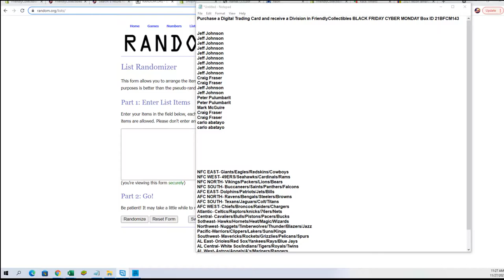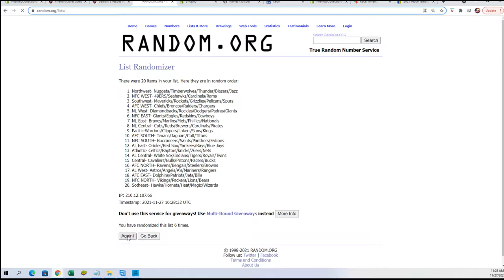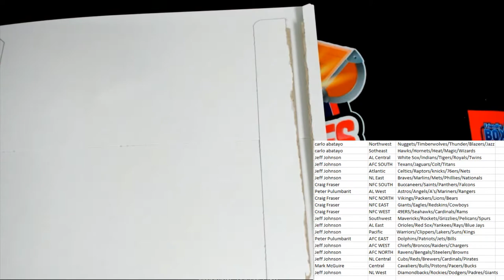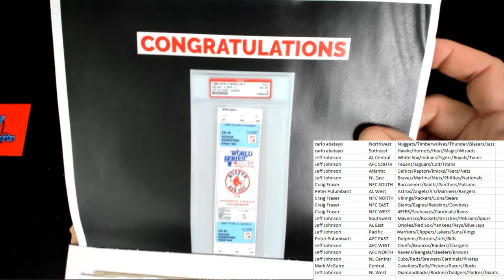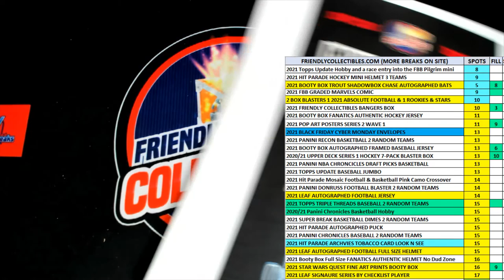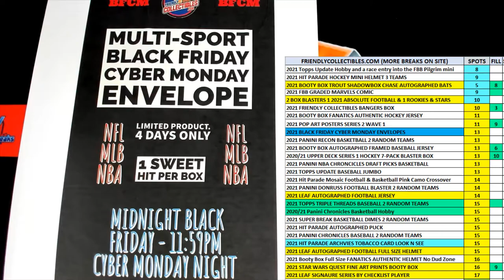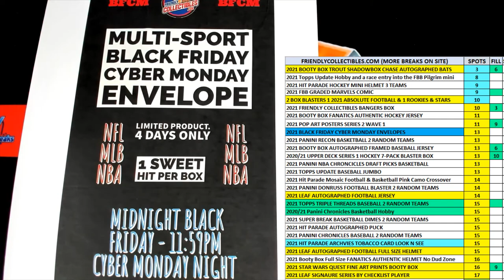2021 FriendlyCollectibles BLACK FRIDAY CYBER MONDAY Box ID 21BFCM143